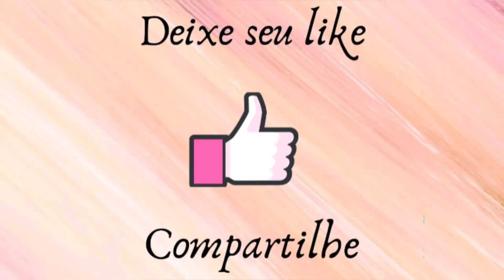Receita de Omelete de baixas calorias/ omelete cozido / Omelet Recipe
Hoje temos uma receita Fit, de baixas calorias e muito nutritiva, simples e rápida.

vamos aos ingredientes.

2 ovos
1fatia grossa de Cebola em cubinhos
 1/2 Tomate em cubinhos
Sal, pimenta, orégano
2 colheres de (sopa) mussarela light ralada grosso.
1 saquinho para congelamento
Agora é só vir comigo, assistir ao vídeo para ver como se faz.

2 eggs
1 thick slice of onion in cubes
 1/2 tomato diced
salt, pepper, oregano
2 tablespoons of coarse grated light mozzarella.
1 bag for freezing